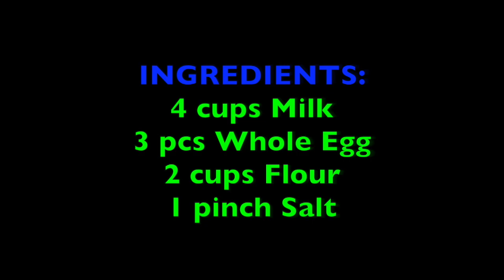French Crêpe: 4321 Recipe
These French crêpes are thin and delicate pancakes that can be filled with anything you like, such as fresh fruit, chocolate sauce, and whipped cream

French Crêpe Ingredients:
4 cups Milk
3 Whole Eggs
2 cops Flour
1 pince of Salt